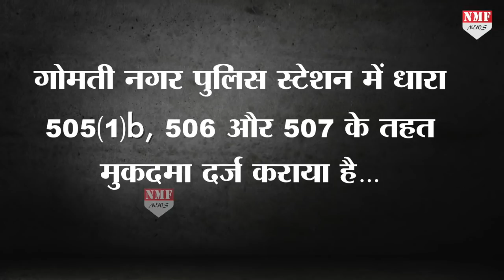किस समुदाय विशेष के लिए खतरा हैं CM Yogi, बम से उड़ा देने की मिली धमकी !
यूपी के सीएम योगी आदित्यनाथ की जान के दुश्मन उन्हें एक समुदाय विशेष के लिए खतरा मानकर उन्हें बम से उड़ा देने की धमकी दे रहे हैं…112 नंबर के सोशल मीडिया डेस्क पर व्हॉट्सएप पर सीएम योगी के नाम धमकी भरा संदेश भेजा गया है…पुलिस FIR दर्ज कर मामले की जांच कर रही है…